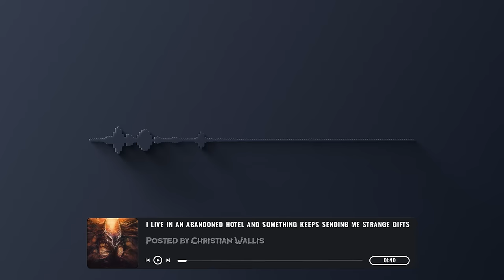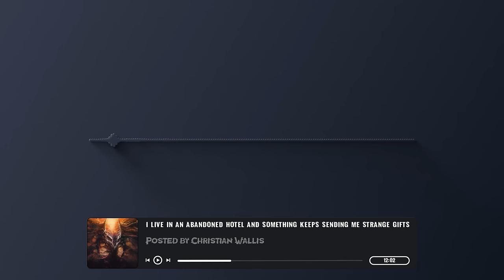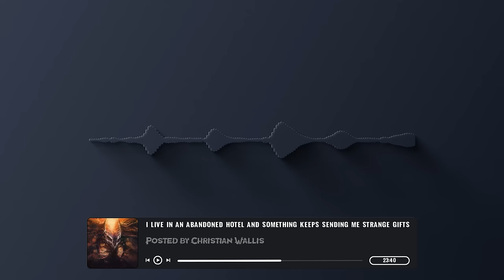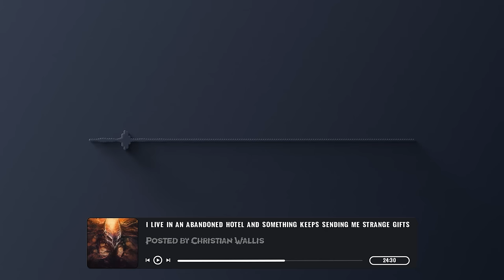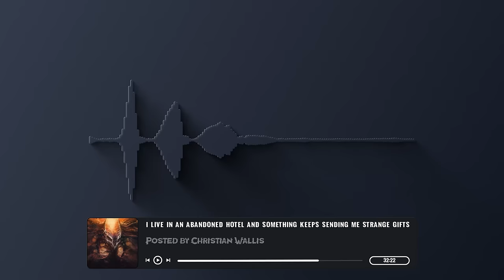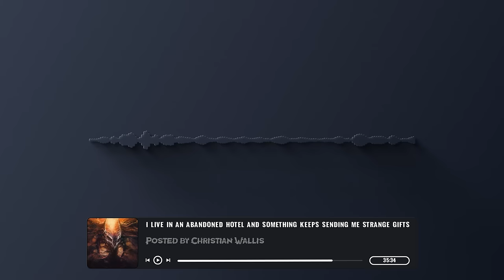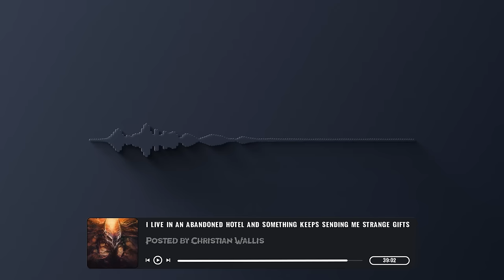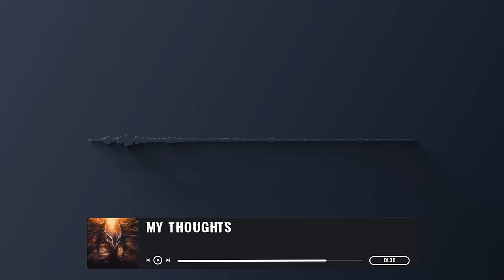"Something Keeps Sending me Strange Gifts" Scary Stories from The Internet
This Creepypasta Scary Story ias from the nosleep subreddit, written by Christian Willis, make sure to check out the original story and support the author!

"I live in an abandoned hotel, something keeps sending me strange gifts"

00:00 Story
42:27 My Thoughts

Special thanks to @RomNex @yenx0 and @DusklightRadio for joining me in this!